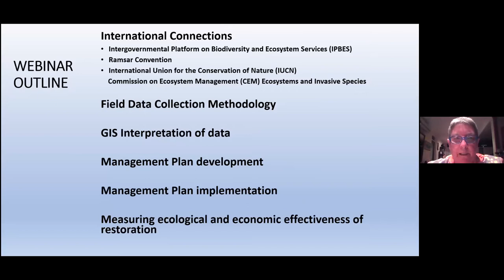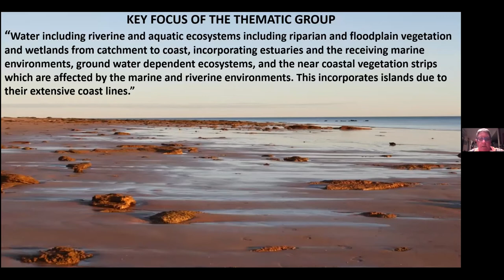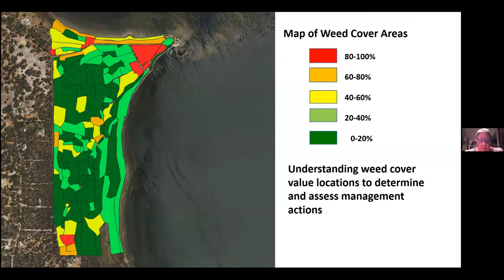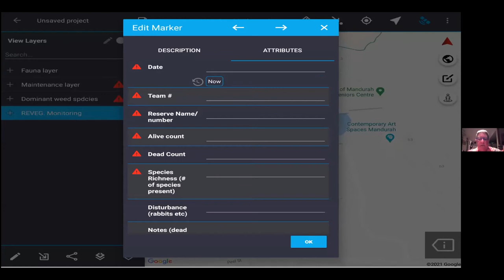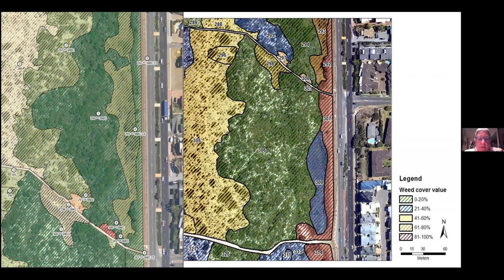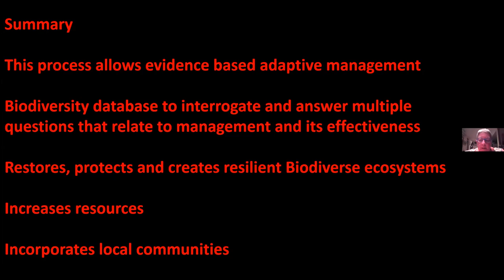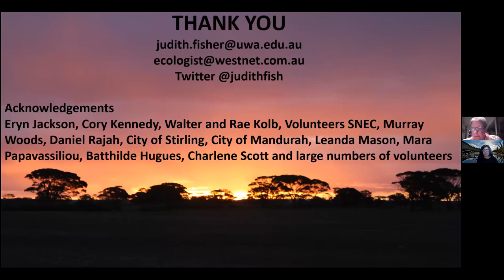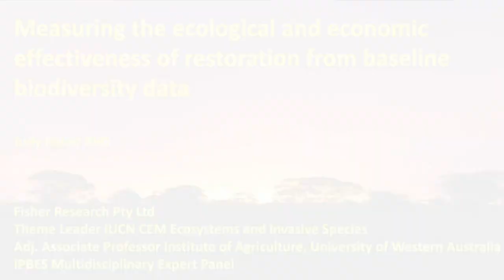Measuring the ecological effectiveness of restoration from baseline biodiversity data (March 2021)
Measuring the ecological and economic effectiveness of restoration from baseline biodiversity data

Judy Fisher PhD, Ethical, Independent Socio-Ecologist, Director, Fisher Research Pty Ltd, Elected Member IPBES Multidisciplinary Expert Panel, Adjunct Associate Professor Institute of Agriculture University of Western Australia, IUCN, Commission on Ecosystem Management Theme Leader: Ecosystems and Invasive Species, Research Associate Western Australian Museum

Abstract

We have been working with managers of biodiverse reserves developing and implementing the IUCN Ecosystems and Invasive Species Thematic Group’s best practice approach to measure the ecological and economic effectiveness of restoration in biodiverse areas impacted by invasive species, however the approach can be used for any restoration projects. I will outline the methodology used to gather field baseline data, using an application with field work linked to a GIS system. The GIS data is used by land managers, traditional owners, stakeholders and community members to make informed decisions on where and how to manage and restore ecosystems. As restoration progresses, we utilise the baseline data to measure ecological change over time. We incorporate funds invested during restoration into the comprehensive database and use these combined databases to measure and calculate a ‘Success Indicator’ based on ecological change and the economic investment in restoration. The Success Indicator provides the opportunity to adapt restoration approaches based on a quantitative understanding of the effectiveness of restoration actions. Restoration funders have increased their restoration investments as they have quantitative measurements of ecological change and the effectiveness of their investments.

Presenter

Judy is the Director and Principal Socio-ecologist of Fisher Research Pty Ltd. Judy consults with organisations in Australia, Asia and Europe, and is interested in the interlinkages between biodiversity and business.  I feel privileged to have been elected to the IPBES, Intergovernmental Science-Policy Platform on Biodiversity and Ecosystem Services, Multidisciplinary Expert Panel. IPBES is the intergovernmental body, which has 136 Government members, and assesses the state of biodiversity and of the ecosystem services it provides to society, in response to requests from decision makers.  Judy has also been a Co-ordinating Lead Author for the IPBES Global Assessment on Land Degradation and Restoration Assessment and a Lead Author for the IPBES Assessment on Biodiversity & Ecosystem Services in Asia and the Pacific, with a particular interest in Values and Culture. Judy is a member of the IPBES Indigenous and Local Knowledge Task Force and works with Indigenous peoples across the globe. Judy recently Chaired an EU Eklipse Project on Restoration across European Countries. In addition, Judy holds a leadership role with the IUCN Commission on Ecosystem Management as Theme leader of the Ecosystems and Invasive Species Thematic Group.

Judy completed a PhD at the University of Western Australia studying the Ecosystem health of a large urban Protected area with a focus on the links between fire and invasive species, using this knowledge to determine innovative restoration approaches post fire. Judy is an Adjunct Associate Professor at the Institute of Agriculture at the University of Western Australia, Perth.